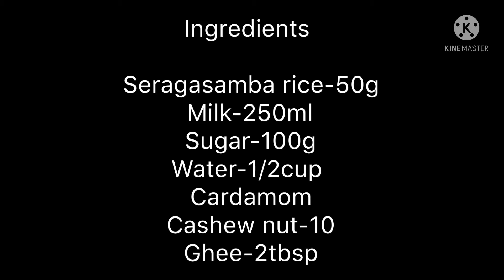Creamy seragasamba payasam/without condensed milk/rice kheer/flavoursome recipes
flavoursome recipes
creamy rice payasam
without condensed milk
rice kheer
seragasamba rice payasam